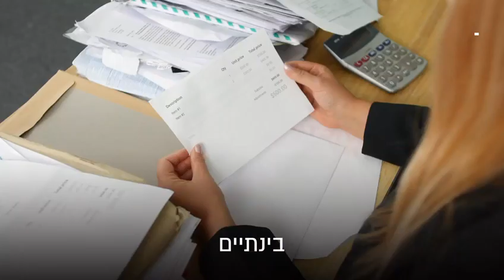אפי נוה: די לעינוי הדין, חייבים להפסיק את הטירלול הזה